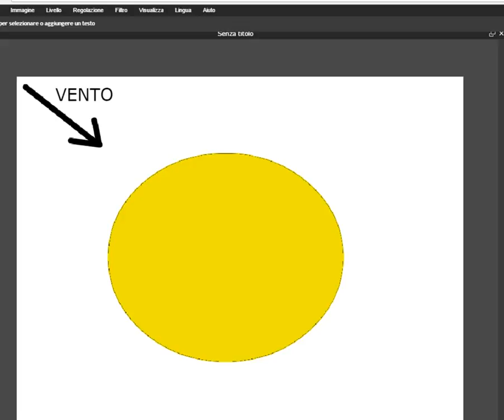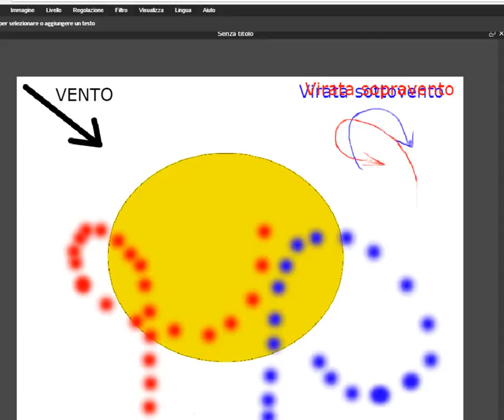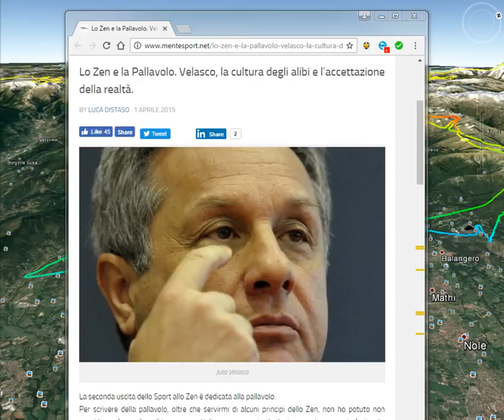Terzo video di Analisi: Tips And tricks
Nel volo non ci sono mai regole fisse. Dopo anni di volo però alcune cose sono consolidate e possono rappresentare degli utili consigli per chi inizia.